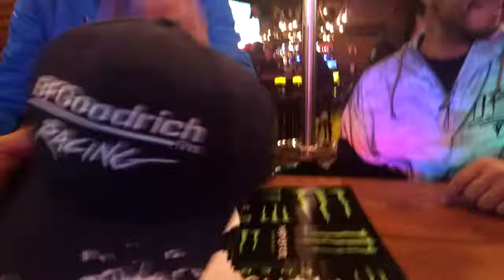baja 1000 2019 firma de autografos..cameron steele, rodrigo ampudia y bj baldwin.. en papas y beer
recordando la firma de autografos en papas y beer en parthy monster cuando BJ BALDWIN  le hiso fuchi a mi gorra de BF GOODRICH que cara puso jajajaja...saludos mil..